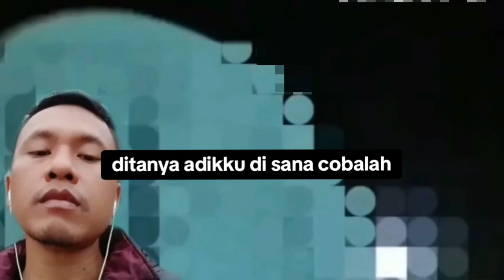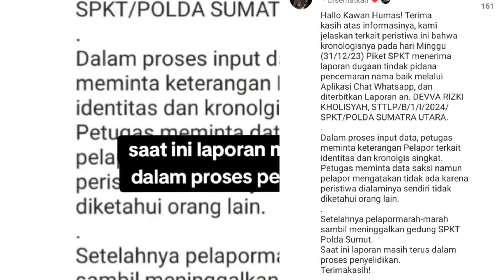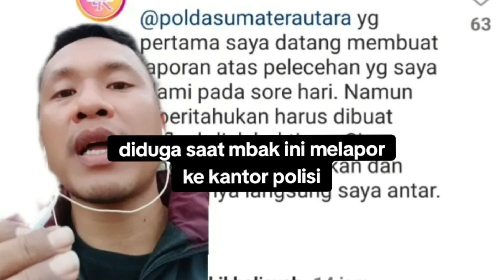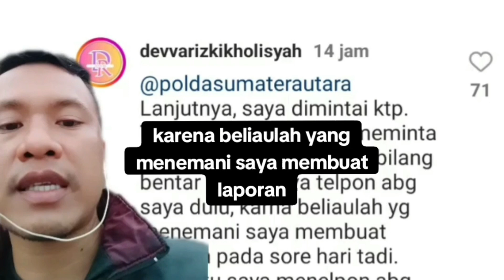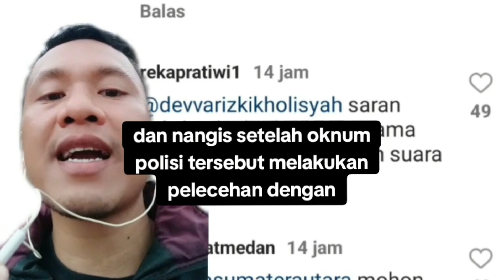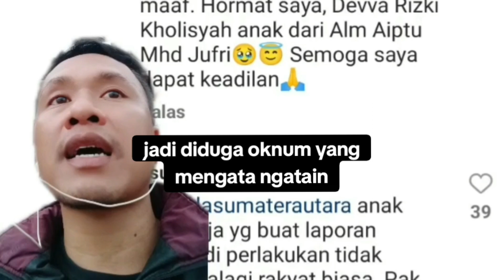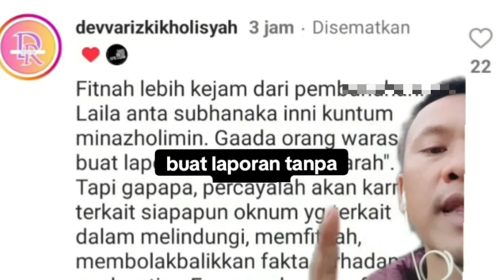Niat Lapor PoL15i Soal P31ec3han Malah Dituduh Main Tubang?